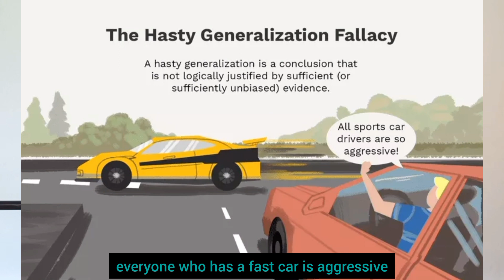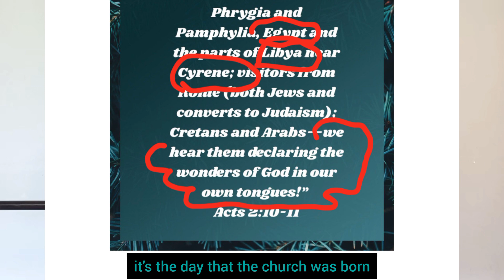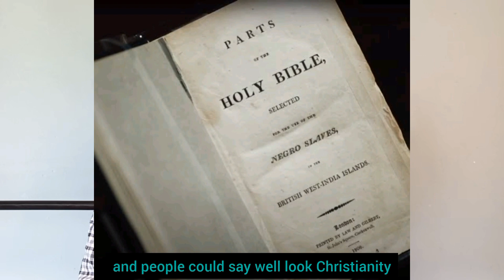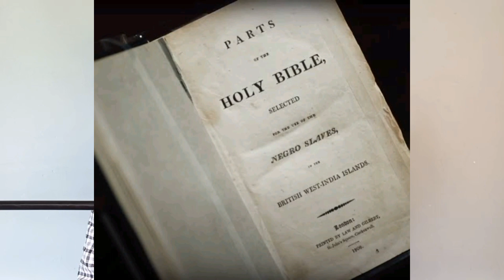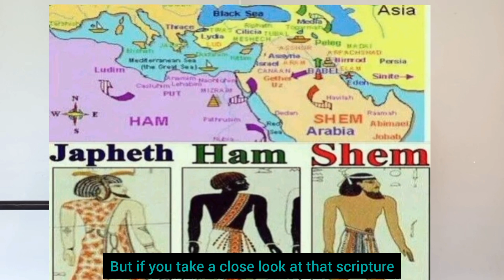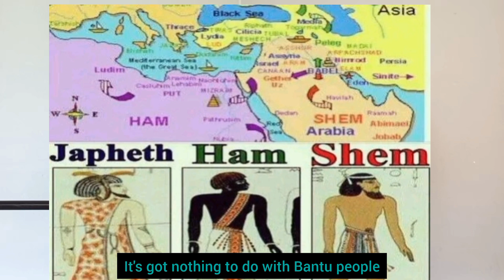Christianity in Africa: Debunking Misconceptions and Celebrating Transformative Contributions.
In this video, we address the claim by Abba Ayalew that Christianity was the worst thing to happen to Africa. Join us as we delve into the historical context, cultural impact, and positive contributions of Christianity to the African continent. We'll explore the misconceptions surrounding this topic and shed light on the transformative role of Christianity in Africa's history, education, healthcare, social justice, and more. Prepare to challenge preconceived notions and gain a deeper understanding of the complex relationship between Christianity and Africa.

Topics covered.
1. Christianity in Africa
2. African history
3. Cultural impact
4. Positive contributions
5. Misconceptions debunked
6. Education and healthcare
7. Social justice in Africa